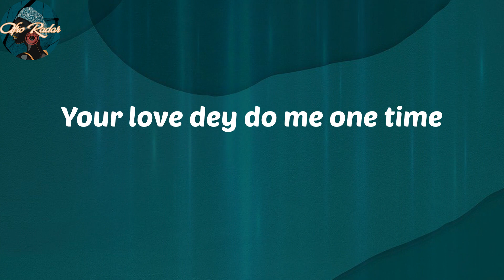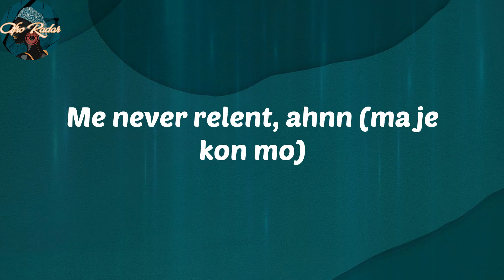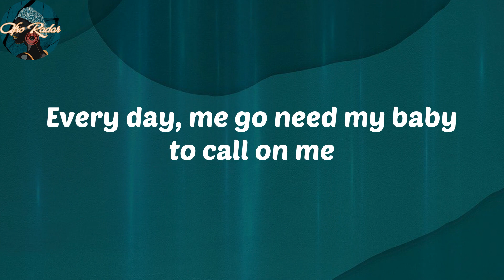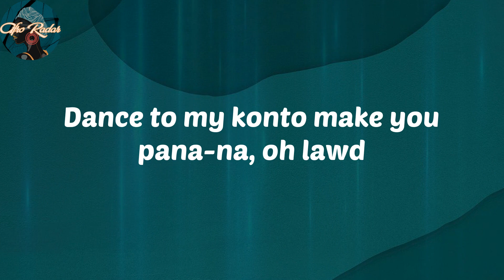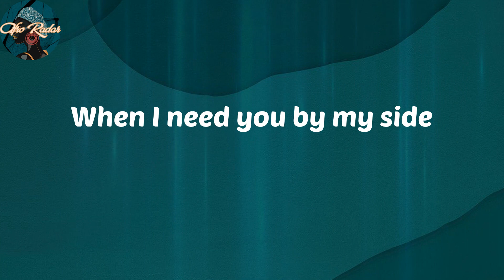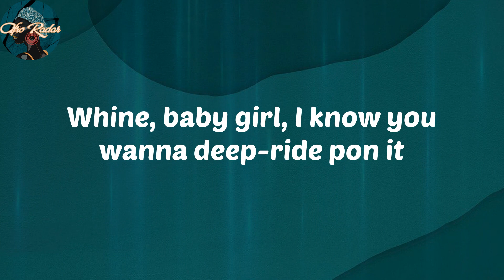𝑾𝒊𝒛𝒌𝒊𝒅 - 𝑱𝒐𝒓𝒐 (𝑳𝒚𝒓𝒊𝒄𝒔)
𝑳𝒚𝒓𝒊𝒄𝒔:
𝑱𝒐𝒓𝒐, 𝒋𝒐𝒓𝒐, 𝒋𝒐𝒓𝒐, 𝒋𝒐𝒓𝒐, 𝒋𝒐𝒓𝒐, 𝒋𝒐𝒓𝒐, 𝒋𝒐𝒓𝒐, 𝒋𝒐𝒓𝒐
𝑱𝒆 𝒂-𝒋𝒐𝒓𝒐, 𝒋𝒐𝒓𝒐, 𝒋𝒐𝒓𝒐, 𝒋𝒐𝒓𝒐, 𝒋𝒐𝒓𝒐, 𝒋𝒐𝒓𝒐, 𝒋𝒐𝒓𝒐, 𝒋𝒐𝒓𝒐
𝑱𝒆 𝒂-𝒋𝒐𝒓𝒐, 𝒋𝒐𝒓𝒐, 𝒋𝒐𝒓𝒐-𝒐, 𝒋𝒐𝒓𝒐-𝒐𝒐, 𝒋𝒐𝒓𝒐, 𝒋𝒐𝒓𝒐, 𝒋𝒐𝒓𝒐
𝑶𝒎𝒐𝒉-𝒋𝒐𝒓𝒐, 𝒋𝒆 𝒂-𝒋𝒐𝒓𝒐 𝒐𝒐, 𝒐𝒉 𝒐𝒉𝒉 𝒐𝒉
𝑯𝒆𝒍𝒍-𝒚𝒆𝒂𝒉
𝑰 𝒅𝒐𝒏'𝒕 𝒘𝒂𝒏𝒏𝒂, 𝒍𝒐𝒔𝒆 𝒚𝒐𝒖 𝒕𝒉𝒊𝒔 𝒕𝒊𝒎𝒆
𝑰 𝒘𝒊𝒍𝒍 𝒏𝒆𝒗𝒆𝒓, 𝒏𝒐 𝒕𝒊𝒎𝒆
𝑶𝒎𝒐𝒈𝒆, 𝒏𝒂 𝒘𝒊𝒏𝒊-𝒘𝒊𝒏𝒊 𝒘𝒂𝒏𝒂-𝒘𝒂𝒏𝒂
𝒀𝒐𝒖𝒓 𝒍𝒐𝒗𝒆 𝒅𝒆𝒚 𝒅𝒐 𝒎𝒆 𝒐𝒏𝒆 𝒕𝒊𝒎𝒆
𝑶𝒉, 𝒎𝒚 𝒐𝒎𝒐𝒈𝒆 𝒅𝒊 𝒎𝒐 𝒎𝒊
𝑺𝒉𝒐𝒘 𝒎𝒆 𝒉𝒐𝒘 𝒚𝒐𝒖 𝒇𝒆𝒆𝒍𝒊𝒏𝒈 𝒕𝒉𝒊𝒔 𝒏𝒊𝒈𝒉𝒕
𝑶𝒎𝒐𝒉 𝒔𝒂𝒚 𝒚𝒐𝒖𝒓 𝒍𝒐𝒗𝒆, 𝒔𝒂𝒚 𝒏𝒂 𝒘𝒊𝒏𝒊-𝒘𝒊𝒏𝒊 𝒘𝒂𝒏𝒂-𝒘𝒂𝒏𝒂
𝒀𝒐𝒖𝒓 𝒍𝒐𝒗𝒆 𝒅𝒆𝒚 𝒅𝒐 𝒎𝒆 𝒕𝒉𝒊𝒔 𝒏𝒊𝒈𝒉𝒕, 𝒚𝒆𝒂𝒉
𝑰 𝒏𝒆𝒆𝒅 𝒚𝒐𝒖𝒓 𝒈𝒓𝒂𝒄𝒆, 𝒂𝒉𝒏𝒏 (𝒎𝒂 𝒋𝒆 𝒌𝒐𝒏 𝒎𝒐)
𝑴𝒆 𝒏𝒆𝒗𝒆𝒓 𝒓𝒆𝒍𝒆𝒏𝒕, 𝒂𝒉𝒏𝒏 (𝒎𝒂 𝒋𝒆 𝒌𝒐𝒏 𝒎𝒐)
𝑴𝒚 𝒍𝒐𝒗𝒆 𝒏𝒐 𝒈𝒆𝒕 𝒔𝒉𝒂𝒎𝒆, 𝒂𝒉𝒏𝒏 (𝒎𝒂 𝒋𝒆 𝒌𝒐𝒏 𝒎𝒐)
𝑵𝒐 𝒎𝒂𝒕𝒕𝒆𝒓 𝒕𝒉𝒆 𝒄𝒂𝒔𝒆, 𝒂𝒉𝒏𝒏 (𝒎𝒂 𝒋𝒆 𝒌𝒐𝒏 𝒎𝒐)
𝑺𝒂𝒚 𝒎𝒚 𝒎𝒖𝒔𝒊𝒄 𝒃𝒆 𝒕𝒉𝒆 𝒃𝒆𝒔𝒕, 𝒂𝒉𝒏𝒏 (𝒎𝒂 𝒋𝒆 𝒌𝒐𝒏 𝒎𝒐)
𝑵𝒂 𝒔𝒘𝒆𝒆𝒕-𝒔𝒘𝒆𝒆𝒕 𝒃𝒆𝒔𝒕, 𝒂𝒉𝒏𝒏 (𝒎𝒂 𝒋𝒆 𝒌𝒐𝒏 𝒎𝒐)
𝑺𝒂𝒚 𝒎𝒚 𝒍𝒐𝒗𝒆 𝒏𝒐 𝒈𝒆𝒕 𝒔𝒉𝒂𝒎𝒆, 𝒂𝒉𝒏𝒏 (𝒎𝒂 𝒋𝒆 𝒌𝒐𝒏 𝒎𝒐)
𝑭𝒐𝒓 𝒚𝒐𝒖 𝑰 𝒅𝒆𝒚, 𝒂𝒉𝒏𝒏 (𝒐𝒐𝒖𝒖-𝒘𝒐𝒐𝒉𝒉)
𝑬𝒗𝒆𝒓𝒚 𝒅𝒂𝒚, 𝒎𝒆 𝒈𝒐 𝒏𝒆𝒆𝒅 𝒎𝒚 𝒃𝒂𝒃𝒚 𝒕𝒐 𝒄𝒂𝒍𝒍 𝒐𝒏 𝒎𝒆
𝑪𝒍𝒐𝒔𝒆 𝒕𝒐 𝒎𝒆, 𝒚𝒆𝒂𝒉 𝒚𝒆𝒂𝒉
𝑩𝒚 𝒕𝒉𝒆 𝒕𝒊𝒎𝒆, 𝒘𝒉𝒆𝒏 𝒚𝒐𝒖 𝒅𝒆𝒚
𝑾𝒉𝒆𝒏 𝒚𝒐𝒖 𝒅𝒆𝒚 𝒘𝒂𝒌𝒆 𝒖𝒑 𝒊𝒏 𝒕𝒉𝒆 𝒎𝒐𝒓𝒏𝒊𝒏𝒈, 𝒎𝒆𝒆𝒉𝒏 𝑰 𝒅𝒆𝒚 𝒃𝒚 𝒚𝒐𝒖𝒓 𝒔𝒊𝒅𝒆
𝑭𝒐𝒓 𝒓𝒆𝒂𝒍, 𝒎𝒂𝒌𝒆 𝒚𝒐𝒖 𝒇𝒂𝒍𝒍 𝒇𝒐𝒓 𝒎𝒆, 𝒚𝒆𝒂𝒉
𝑶𝒚𝒂, 𝒋𝒆 𝒂-𝒋𝒐𝒓𝒐, 𝒋𝒐𝒓𝒐, 𝒋𝒐𝒓𝒐, 𝒋𝒐𝒓𝒐, 𝒋𝒐𝒓𝒐, 𝒋𝒐𝒓𝒐, 𝒋𝒐𝒓𝒐, 𝒋𝒐𝒓𝒐
𝑱𝒆 𝒂-𝒋𝒐𝒓𝒐, 𝒐𝒉𝒉 𝒘𝒐𝒂𝒉
𝑨𝒂𝒉, 𝒚𝒐𝒖 𝒘𝒂𝒏 𝒌𝒊𝒍𝒍 𝒑𝒆𝒔𝒊𝒏?
𝑨𝒉𝒉-𝒂𝒂𝒉, 𝒎𝒐 𝒈𝒃𝒆 𝒐𝒐, 𝒎𝒐 𝒈𝒃𝒆 𝒐𝒐, 𝒂𝒉𝒉
𝑻𝒉𝒊𝒔 𝒌𝒊𝒏𝒅 𝒍𝒐𝒗𝒆
𝑬 𝒅𝒆𝒚 𝒅𝒐 𝒎𝒚 𝒃𝒐𝒅𝒚 𝒕𝒂-𝒏𝒂𝒏𝒂
𝑬 𝒅𝒆𝒚 𝒎𝒂𝒌𝒆 𝒎𝒆 𝒘𝒂𝒏 𝒅𝒆𝒚 𝒚𝒐𝒖𝒓 𝒍𝒊𝒇𝒆 𝒇𝒐𝒓 𝒘𝒂-𝒏𝒂𝒏𝒂
𝒀𝒐𝒖 𝒚𝒆𝒂𝒉, 𝒐𝒐𝒉 𝒚𝒆𝒂𝒉
𝑻𝒉𝒊𝒔 𝒌𝒊𝒏𝒅 𝒍𝒐𝒗𝒆
𝑺𝒂𝒚 𝒆 𝒅𝒆𝒚 𝒅𝒐 𝒎𝒚 𝒃𝒐𝒅𝒚 𝒕𝒂-𝒏𝒂𝒏𝒂 𝒐𝒐
𝑬 𝒅𝒆𝒚 𝒎𝒂𝒌𝒆 𝒎𝒆 𝒘𝒂𝒏 𝒅𝒆𝒚 𝒂𝒓𝒐𝒖𝒏𝒅 𝒚𝒐𝒖 𝒏𝒐𝒘-𝒏𝒐𝒘-𝒏𝒐𝒘
𝑫𝒂𝒏𝒄𝒆 𝒕𝒐 𝒎𝒚 𝒌𝒐𝒏𝒕𝒐 𝒎𝒂𝒌𝒆 𝒚𝒐𝒖 𝒑𝒂𝒏𝒂-𝒏𝒂, 𝒐𝒉 𝒍𝒂𝒘𝒅
𝑱𝒐𝒓𝒐, 𝒋𝒐𝒓𝒐, 𝒋𝒐𝒓𝒐, 𝒋𝒐𝒓𝒐, 𝒋𝒐𝒓𝒐, 𝒋𝒐𝒓𝒐, 𝒋𝒐𝒓𝒐
𝑱𝒂𝒂𝒓𝒂-𝒋𝒐𝒓𝒐, 𝒏𝒆𝒗𝒆𝒓 𝒍𝒆𝒂𝒗𝒆 𝒎𝒆𝒆
𝑾𝒉𝒆𝒏 𝑰 𝒏𝒆𝒆𝒅 𝒚𝒐𝒖 𝒃𝒚 𝒎𝒚 𝒔𝒊𝒅𝒆
𝑶𝒎𝒐𝒐𝒉, 𝒘𝒂𝒂 𝒋𝒆-𝒂 𝒔𝒐𝒄𝒐
𝑾𝒉𝒆𝒏 𝒚𝒐𝒖 𝒄𝒂𝒏 𝒐𝒐
𝑾𝒉𝒆𝒏 𝒚𝒐𝒖 𝒄𝒂𝒏, 𝒐𝒎𝒐𝒉
𝑴𝒆, 𝑰 𝒈𝒐 𝒍𝒐𝒗𝒆 𝒚𝒐𝒖 𝒂𝒍𝒍 𝒅𝒂𝒚
𝑳𝒐𝒗𝒆 𝒚𝒐𝒖 𝒂𝒍𝒍 𝒏𝒊𝒈𝒉𝒕, 𝒂𝒍𝒍 𝒕𝒉𝒆 𝒕𝒊𝒎𝒆-𝒚𝒆𝒂𝒉
𝑶𝒎𝒐𝒉-𝒋𝒐𝒓𝒐, 𝒋𝒆 𝒂-𝒋𝒐𝒓𝒐 𝒐𝒐, 𝒐𝒉 𝒐𝒉𝒉 𝒐𝒉, 𝒚𝒆𝒂𝒉 𝒚𝒆𝒂𝒉
𝑶𝒉 𝒍𝒂𝒘𝒅
𝑫𝒆𝒆𝒑 𝒅𝒐𝒘𝒏, 𝒃𝒂𝒃𝒚 𝒈𝒊𝒓𝒍, 𝑰 𝒌𝒏𝒐𝒘 𝒚𝒐𝒖 𝒘𝒂𝒏𝒏𝒂 𝒅𝒆𝒆𝒑-𝒓𝒊𝒅𝒆 𝒑𝒐𝒏 𝒊𝒕
𝑬𝒗𝒆𝒓𝒚 𝒏𝒊𝒈𝒉𝒕, 𝒔𝒉𝒆 𝒔𝒂𝒚 𝒔𝒉𝒆 𝒋𝒖𝒔𝒕 𝒘𝒂𝒏 𝒅𝒆𝒚 𝒄𝒍𝒊𝒎𝒃 𝒐𝒏 𝒊𝒕
𝑺𝒆𝒆 𝒉𝒆𝒓 𝒔𝒌𝒊𝒏 𝒃𝒐𝒐𝒎 𝒘𝒊𝒕𝒉 𝒅𝒊𝒎𝒑𝒍𝒆 𝒅𝒆𝒔𝒊𝒈𝒏 𝒐𝒏 𝒊𝒕, 𝒘𝒐𝒂𝒉
𝑾𝒉𝒊𝒏𝒆, 𝒃𝒂𝒃𝒚 𝒈𝒊𝒓𝒍, 𝑰 𝒌𝒏𝒐𝒘 𝒚𝒐𝒖 𝒘𝒂𝒏𝒏𝒂 𝒅𝒆𝒆𝒑-𝒓𝒊𝒅𝒆 𝒑𝒐𝒏 𝒊𝒕
𝑱𝒐𝒓𝒐, 𝒐𝒎𝒐𝒉-𝒋𝒐𝒓𝒐 𝒐𝒏𝒆 𝒕𝒊𝒎𝒆 𝒏𝒐𝒘
𝑼𝒈𝒉𝒏-𝒖𝒈𝒉𝒏-𝒖𝒈𝒉𝒏, 𝒏𝒂 𝒔𝒐 𝒆 𝒅𝒆𝒚, 𝒐𝒎𝒐𝒉
𝑶𝒎𝒐𝒉-𝒋𝒐𝒓𝒐 𝒕𝒘𝒐 𝒕𝒊𝒎𝒆, 𝒕𝒘𝒐 𝒕𝒊𝒎𝒆, 𝒕𝒘𝒐 𝒕𝒊𝒎𝒆𝒔 𝒐𝒉
𝑶𝒎𝒐𝒉-𝒋𝒐𝒓𝒐, 𝒐𝒏𝒆 𝒕𝒊𝒎𝒆, 𝒐𝒏𝒆 𝒕𝒊𝒎𝒆 𝒐𝒐𝒉-𝒐𝒉
𝑶𝒎𝒐𝒈𝒆, 𝒘𝒂 𝒃𝒂 𝒎𝒊 𝒋𝒐𝒓𝒐 𝒕𝒘𝒐 𝒕𝒊𝒎𝒆, 𝒕𝒘𝒐 𝒕𝒊𝒎𝒆, 𝒚𝒆𝒂𝒉
𝑺𝒕𝒂𝒓𝒃𝒐𝒚
𝑶𝒔𝒉𝒆 𝒋𝒐𝒐𝒓